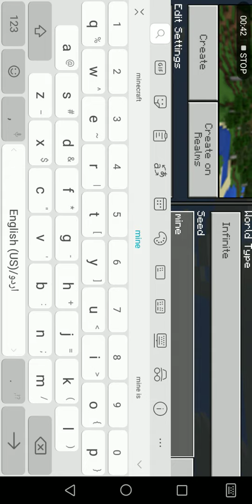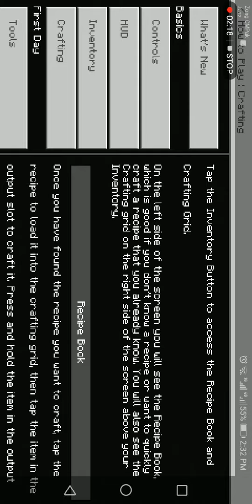My first video minecraft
Afeegamerz